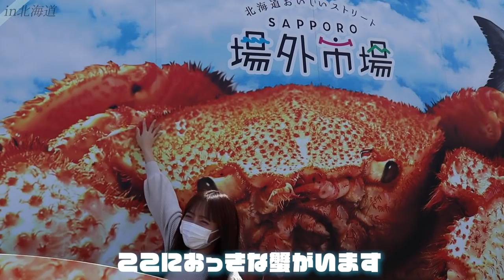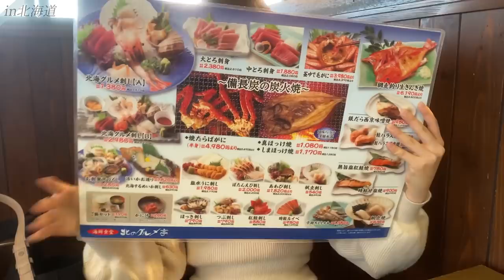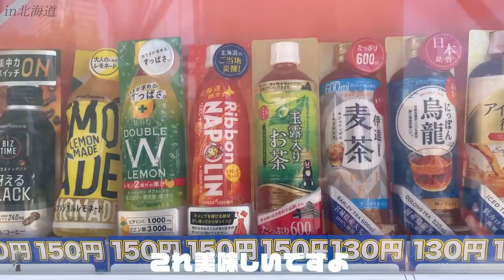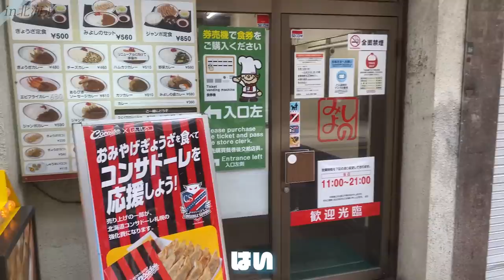【vlog】久しぶりの北海道を満喫してきました！♡【石川翔鈴】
〒150-0002
（石川翔鈴宛